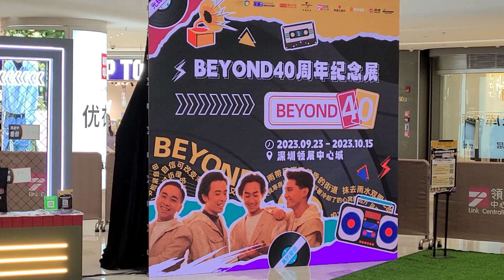喜歡你 深圳領展中心城